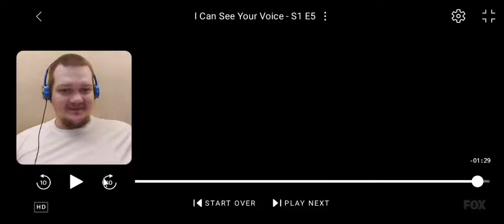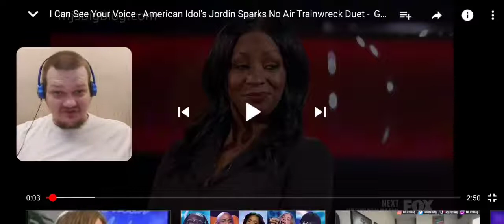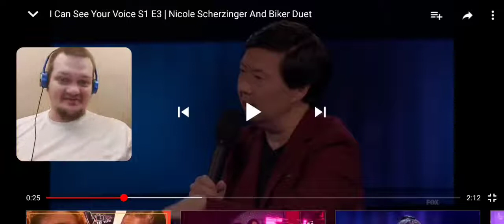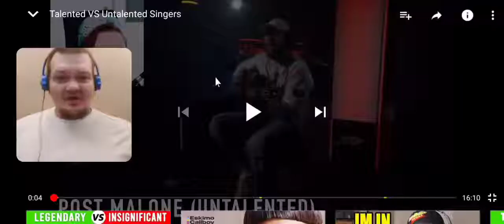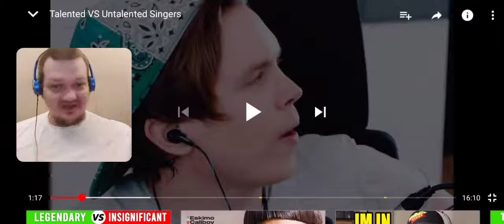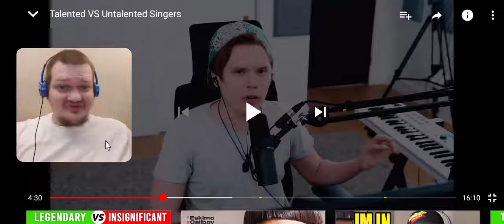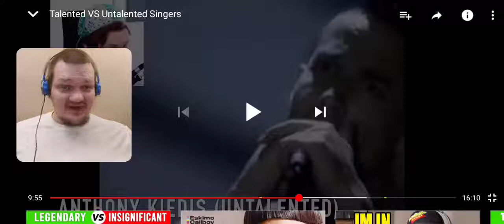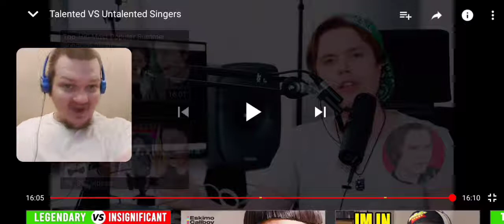reality tv fact or fiction part 1 (i can see your voice